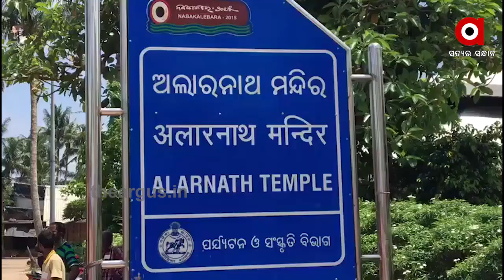ସ୍ନାନ ପୂର୍ଣ୍ଣିମା ପରେ ଅଲାରନାଥରେ ପୂଜା ପାଇବେ ଚତୁର୍ଥା ମୂରତି...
ସ୍ନାନ ପୂର୍ଣ୍ଣିମା ପରେ ଅଲାରନାଥରେ ପୂଜା ପାଇବେ ଚତୁର୍ଥା ମୂରତି । ଚଳିତ ବର୍ଷ ଅନବସର ନିତି ଲାଗି ଅନୁଷ୍ଠିତ ହୋଇଯାଇଛି ପ୍ରସ୍ତୁତି ବୈଠକ । ଅଲାରନାଥଙ୍କ ମନ୍ଦିର ପରିସରରେ ପୁରୀ ଜିଲ୍ଲା ଉପଜିଲ୍ଲାପାଳ ଭବତାରଣ ସାହୁଙ୍କ ନେତୃତରେ ବୈଠକ ଅନୁଷ୍ଠିତ ହୋଇଥିବା ବେଳେ ବୈଠକରେ ବ୍ରହ୍ମଗିରି ତହସିଲଦାର, ଆଇଆଇସିଙ୍କ ସହ ବିଭିନ୍ନ ବିଭାଗର ଅଧିକାରୀ ଯୋଗଦେଇଥିଲେ । ମନ୍ଦିର ସେବାୟତଙ୍କ ସହ ଆଲୋଚନା ହୋଇଥିଲା । କରୋନା କଟକଣା ଯୋଗୁ ସାଧାରଣ ଦର୍ଶନ ଉପରେ ରୋଗ ଲଗାଇଛି ପ୍ରସାଶନ...